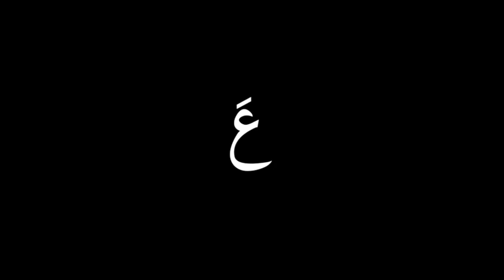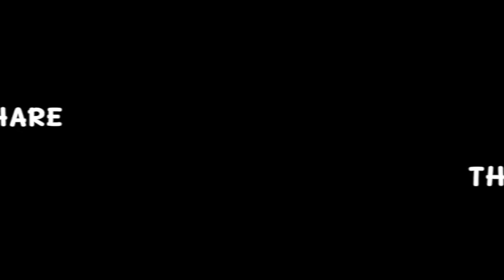25 Videos for Learning How to read Arabic الكلمات بالفتحة Part 7